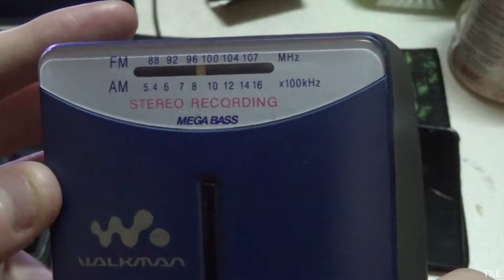SONY Radio cassette corder WM-GX100 (SONY WALKMAN)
This is my collection about cassete music player from sony